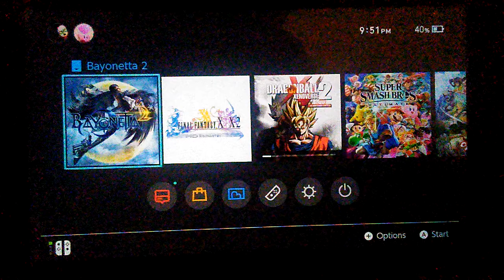Testing the Waters of Bayonetta 2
My first time showing off my skills, trust me I'm not as good as I look, also I am very sorry about the audio I'll figure out how to fix it.